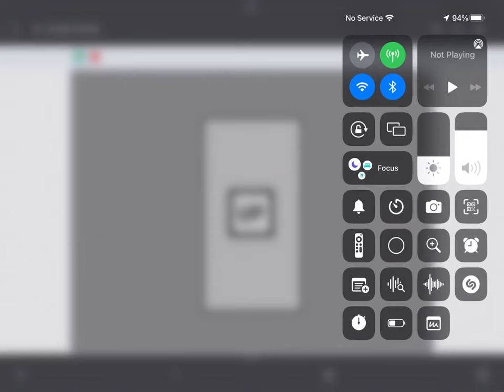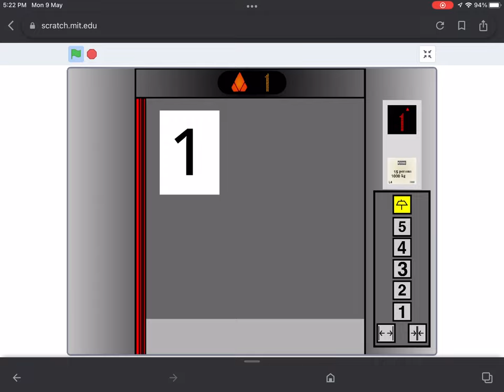Kone Frieght Elevator in Scratch